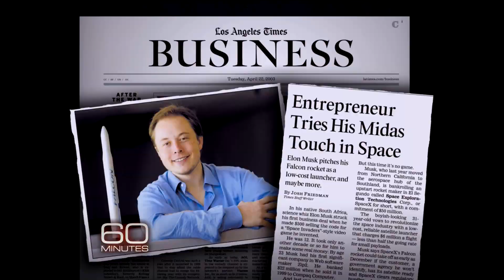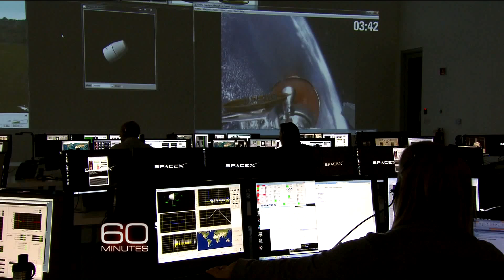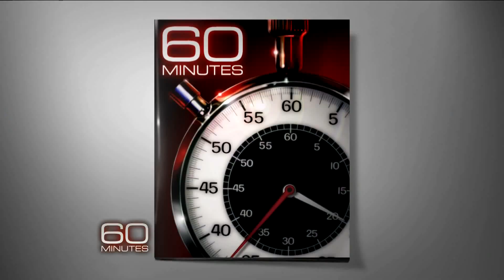SpaceX: Entrepreneur's race to space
Elon Musk on 60 Minutes.